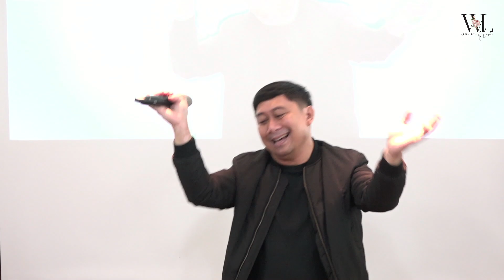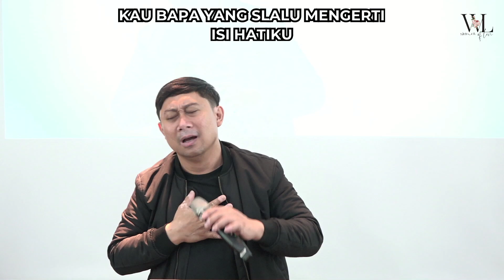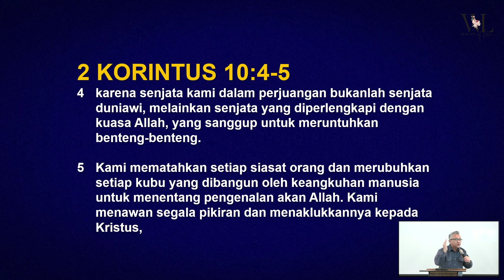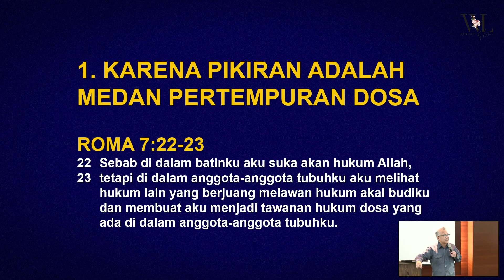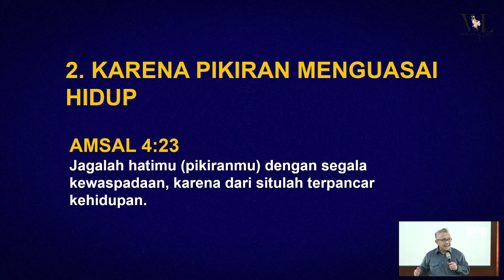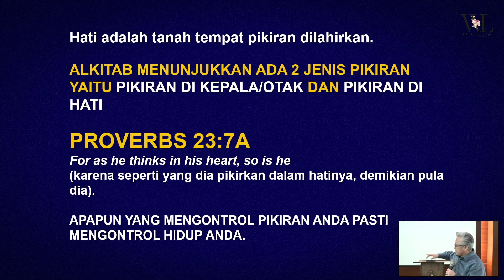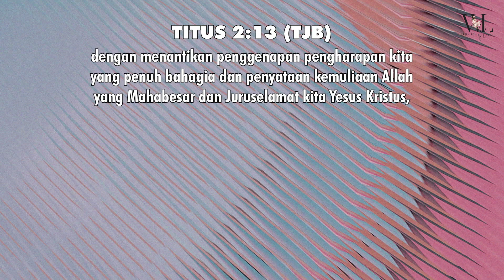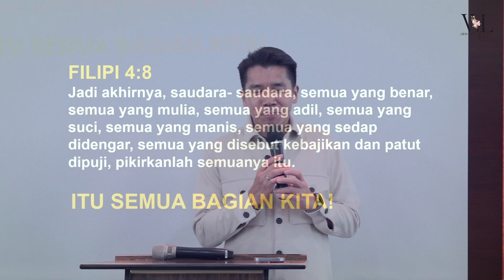Discipline of Mind - Pdt. Ronny Daud Simeon | 31/10/23 | Women of Love